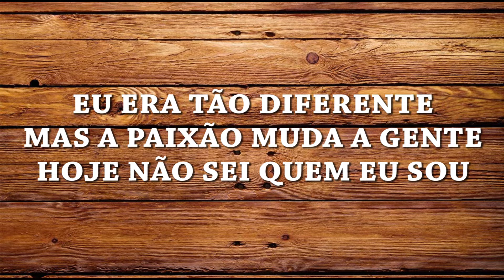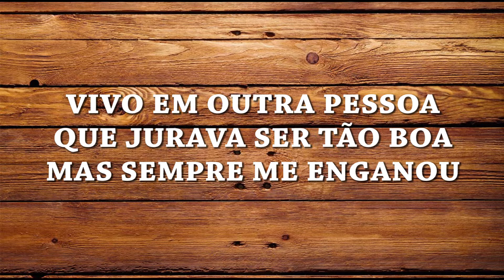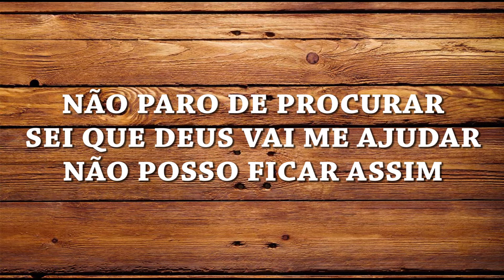Preciso de Mim - Trio Alto Astral